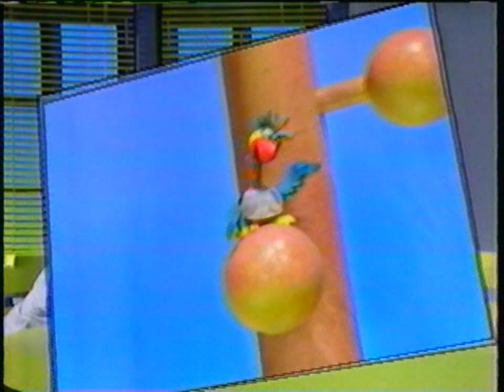Passe Partout 3e Génération Épisode 06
Épisode 06 de la 3ème génération de Passe-Partout